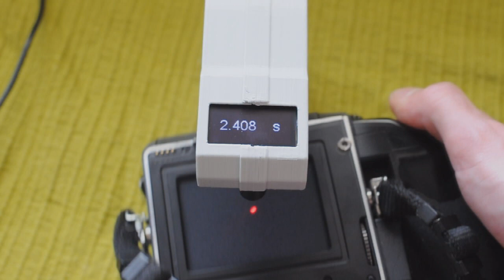Laser Shutter Tester (for analog camera)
The tester can measure the shutter speed on an analog camera. You can check the correct operation of the shutter speeds, a then correct the error mechanically.
The tester is compatible with external shutters (e.g. for large format: Compur, Copal and others) and with all analog camera with slotted, central and "guillotine" shutter. Works with cameras with or without lenses (the laser passes through built-in lens).
The tester shows the result in a fraction and a decimal (above 1 second displays in seconds).

Technical data:
The shortest measuring time: 1/250s (calibrated). Sometimes, with some camera it is possible to measure up to 1/500s.
The longest measuring time: no limits
Power supply: Micro USB 5V (any smartphone charger)
Display: OLED 1.3" (white).
The maximum size (thickness) of the camera: 100mm.